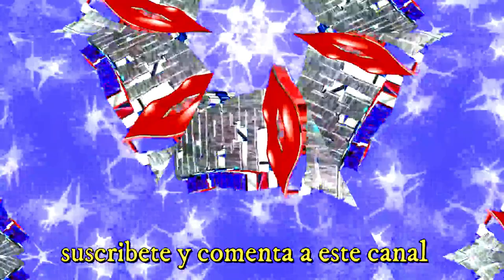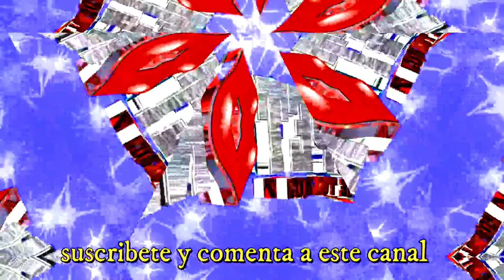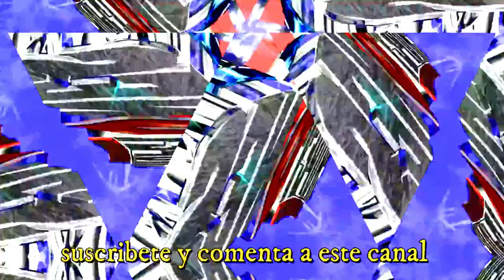vuelve conmigo GRUPO LOS CHUPETONES de jorge toxqui